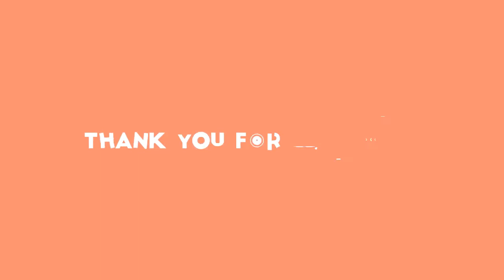Hůlka spílá Zemanovi! Obrátil ses proti národu, chováš se sprostě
Miloš Zeman,daniel hůlka,otevřený dopis,nenávist,arogance,konec přátelství,žhavé drby